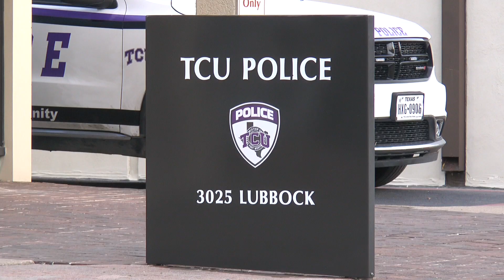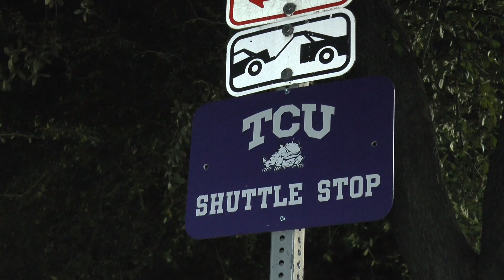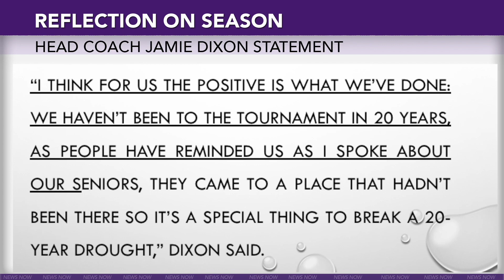Hunter Smith Reporter/MMJ Demo Reel